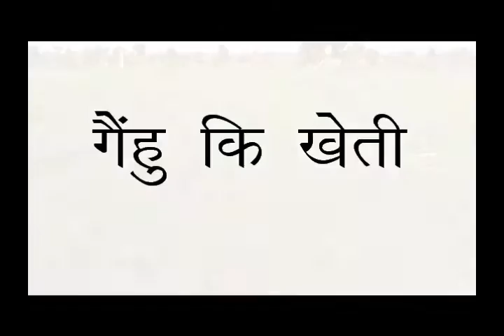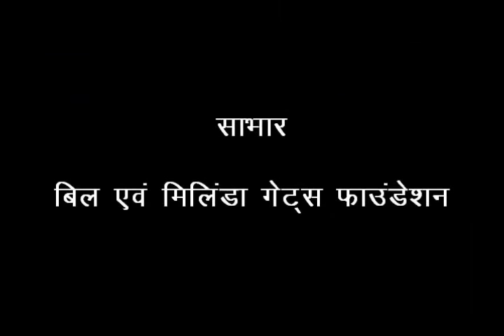Wheat cultivation Hindi Access Madhyapradesh